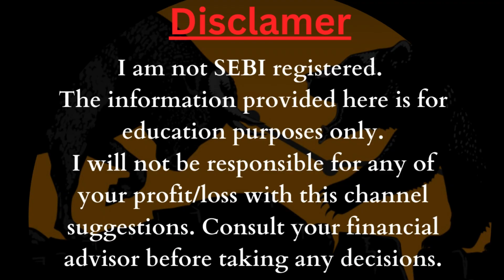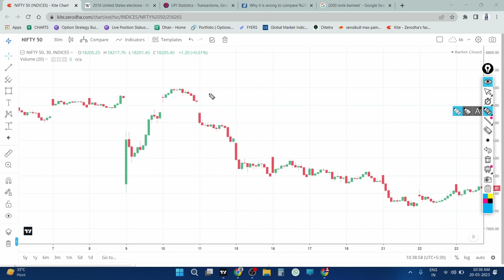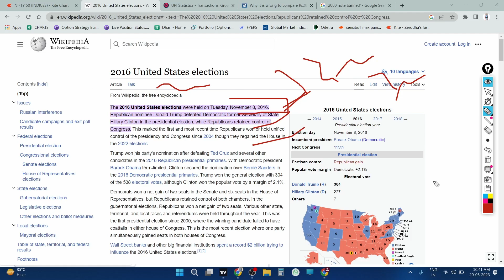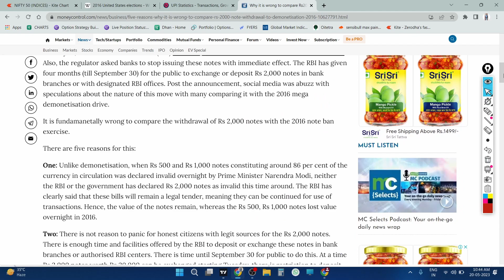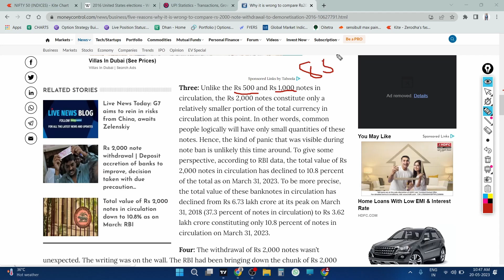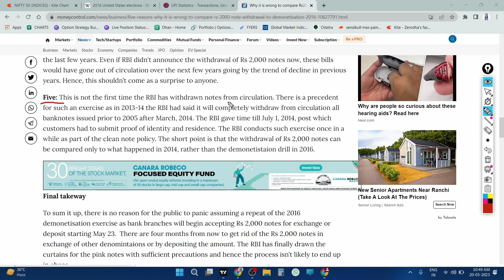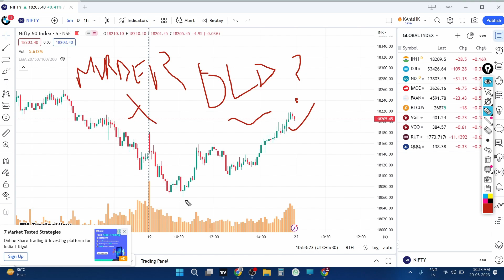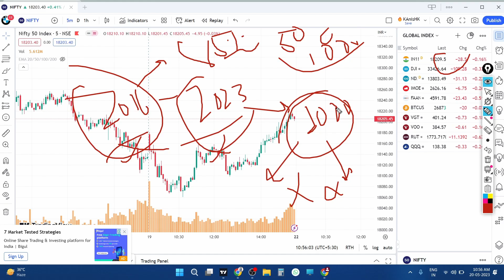2000 Rs Note Band ?🔴 Nifty Crash ? Impact on Market ? Explained !!!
2000 Rs Note Band ?🔴 Nifty Crash ? Impact on Market ? Explained !!!